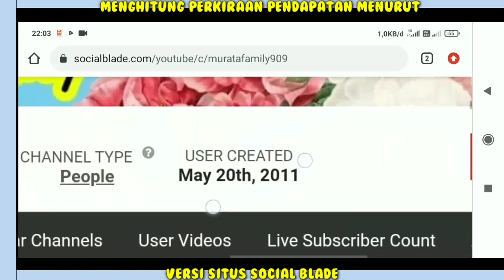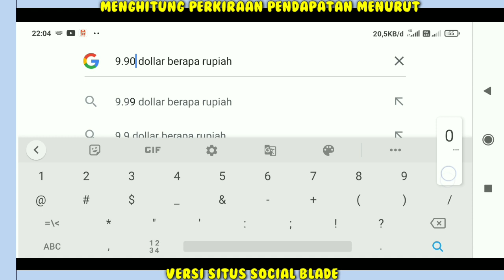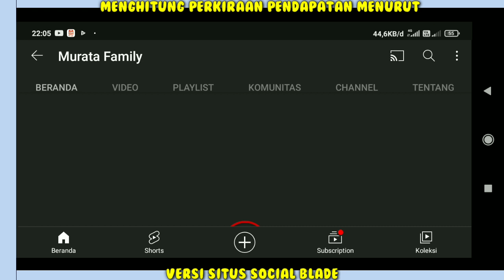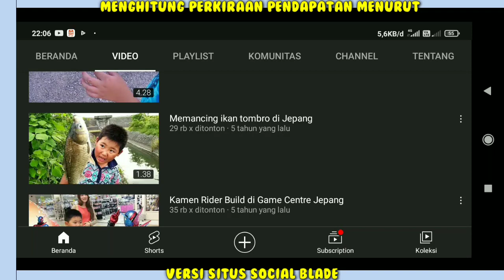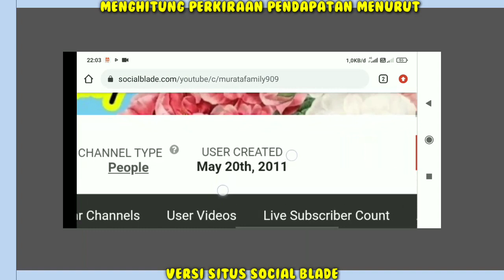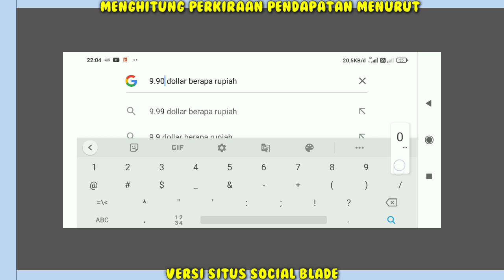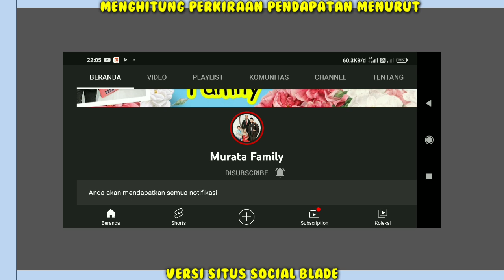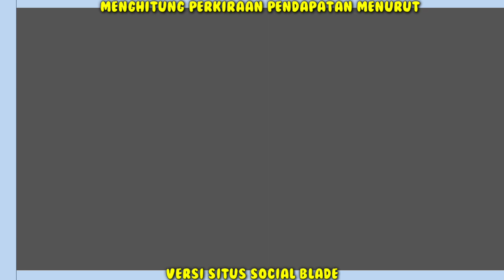Penghasilan Murata Family Fantastis..